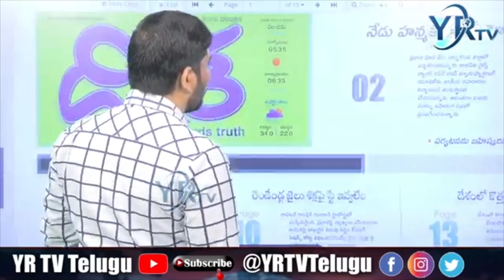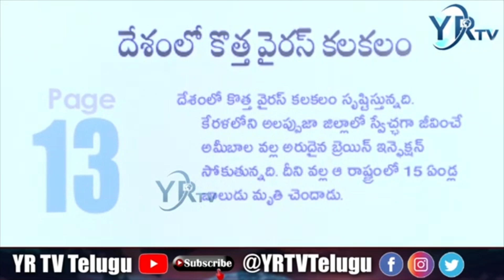నేడు హన్మకొండకు మోడీ | YR TV Telugu